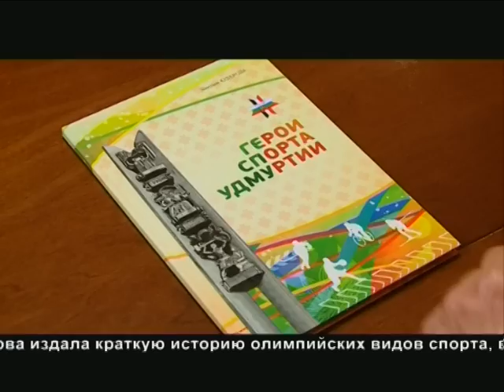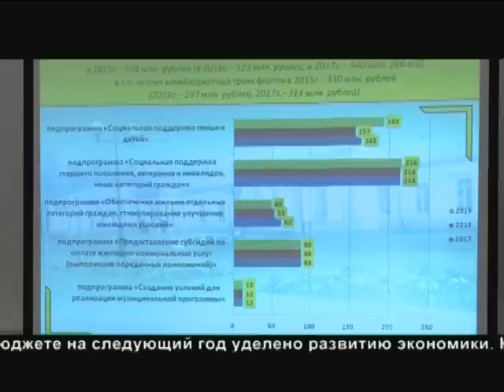МОЯ УДМУРТИЯ ИНФОКАНАЛ 18 12 2014 НОВОСТИ ВЕЧЕР